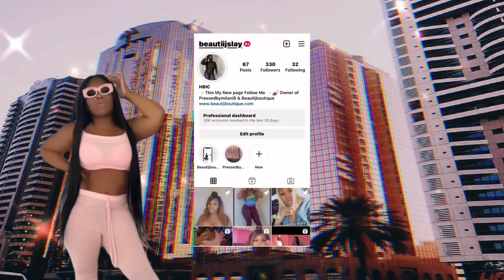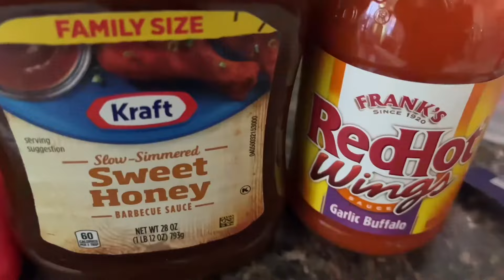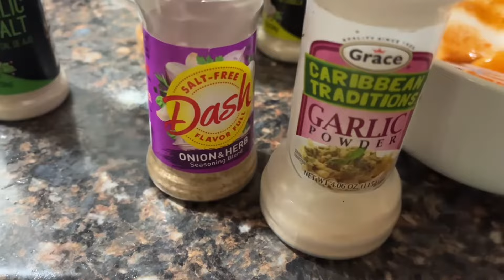Busy mom vlog, Grilling in November, Ladies Day Out | Taking the kids Out